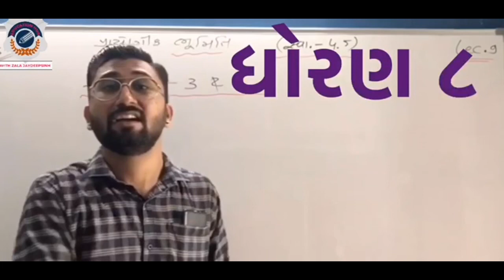MATHS || STANDARD 8|| Lecture 9||લંબચોરસ અને સમાંતરબાજુ ચતુષ્કોણની રચના|| સ્વા.-૪.૫|| રચનાનં.-3&4